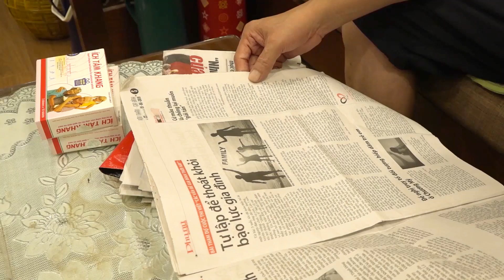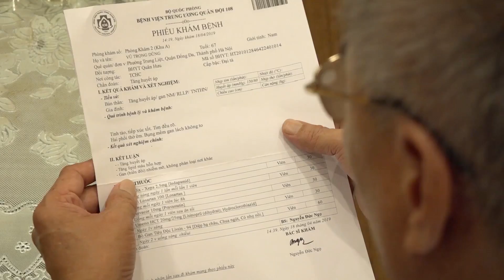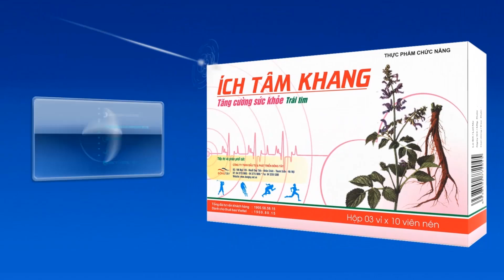Hở van động mạch chủ kèm suy tim tôi vẫn khỏe nhờ có Ích Tâm Khang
Ông Vũ Trọng Dũng cho hay biết đến Ích Tâm Khang là một may mắn với ông, bởi sau khi sử dụng cơn đau ngực, khó thở thuyên giảm, mệt mỏi, đau tức ngực cũng cải thiện dần, ông giờ có thể đi bộ 1 - 2 kilomet mỗi ngày không hề gì. Không chỉ có ông Dũng, mà rất nhiều người bệnh tim mạch khác đã vượt qua cửa tử một cách ngoạn mục, xem chia sẻ của họ tại đây: